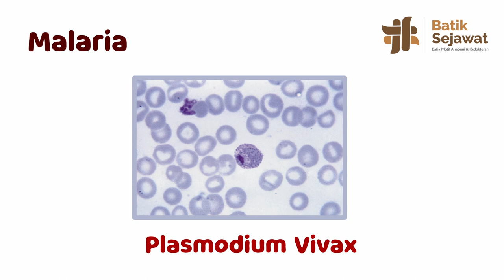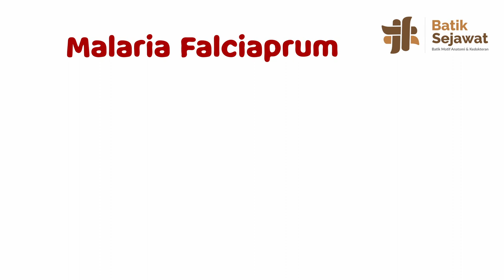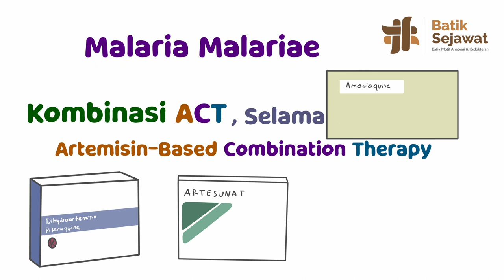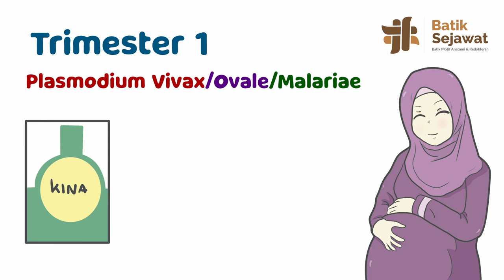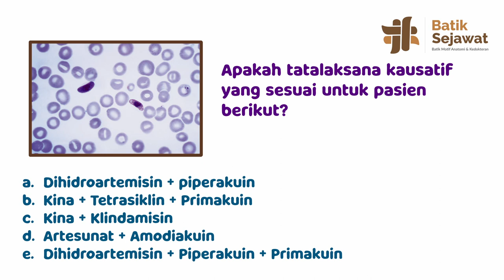Malaria, Patogenesis, Tanda Gejala, Tatalaksana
Assalamualikum sobat seetokind ! Pada kesempatan kali ini, kita akan membahas tentang penyakit malaria, yang masih menjadi masalah kesehatan masyarakat di Indonesia.Tanda dan gejala dari malaria yang khas adalah, RIME-AKME-SUDORIS atau menggigil, demam tinggi, Keringet

Seetokind